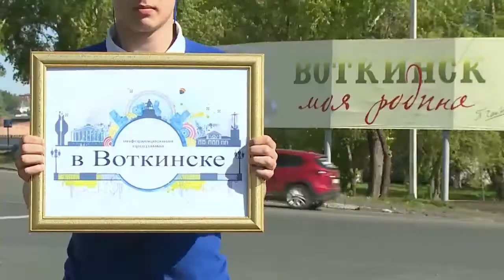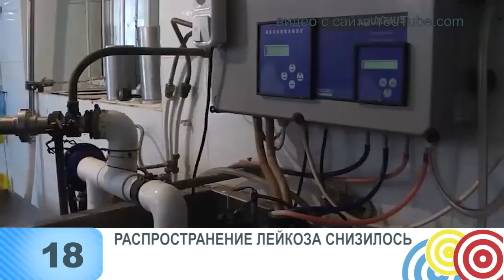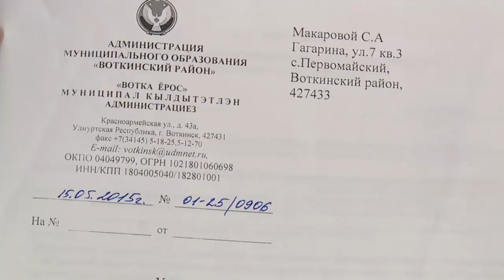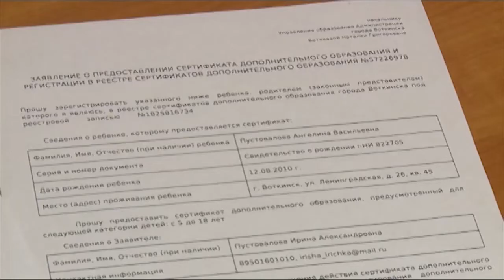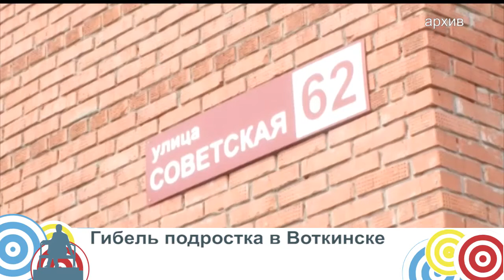В Воткинске выпуск 04 09 18